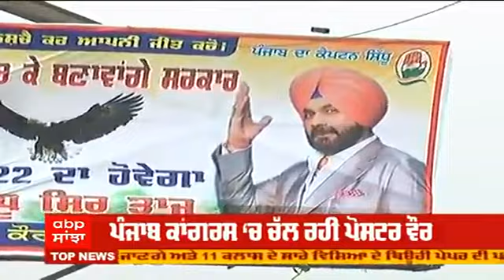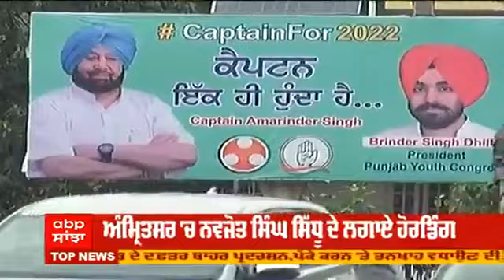Navjot Sidhu ਦੇ ਲੱਗੇ Amritsar 'ਚ 'Punjab ਦਾ Captain' Sidhu ਨਾਂਅ ਦੇ Poster | Poster War | Abp Sanjha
ਚੋਣਾਂ ਤੋਂ ਪਹਿਲਾਂ ਪੰਜਾਬ ਕਾਂਗਰਸ 'ਚ ਜਾਰੀ ਪੋਸਟਰ ਵਾਰ, ਭੰਡਾਰੀ ਪੁੱਲ 'ਤੇ ਲੱਗੇ ਕੈਪਟਨ ਤੇ ਸਿੱਧੂ ਦੇ ਪੋਸਟਰ, ਅੰਮ੍ਰਿਤਸਰ 'ਚ ਨਵਜੋਤ ਸਿੰਘ ਸਿੱਧੂ ਦੇ ਲਗਾਏ ਹੋਰਡਿੰਗ, ਪੋਸਟਰ 'ਤੇ ਲਿਖਿਆ -ਪੰਜਾਬ ਦਾ ਕੈਪਟਨ ਸਿੱਧੂ, ਪ੍ਰਤਾਪ ਸਿੰਘ ਬਾਜਵਾ ਦੇ ਸਮਰਥਕਾਂ ਵੱਲੋਂ ਵੀ ਲਾਏ ਹੋਰਡਿੰਗ, ਫਰੀਦਕੋਟ 'ਚ ਬਾਜਵਾ ਦੇ ਪੋਸਟਰ ਲਾਏ ਗਏ, ਪੰਜਾਬ ਕਾਂਗਰਸ ‘ਚ ਚੱਲ ਰਹੀ ਪੋਸਟਰ ਵਾਰ